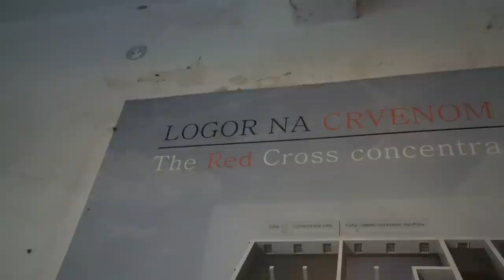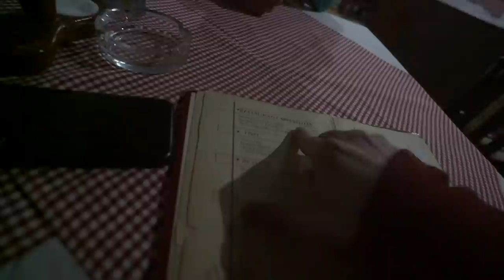Niš, Serbia - Full Day Tour Through the City! - Serbia Travel Guide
Today we will be exploring around Niš, Serbia's third largest city. I will be staying at a beautiful place called Hotel Zen, which is conveniently located only about 10 minutes from the city center. This hotel is extremely comfortable and the staff is so friendly. In today's video we will visit many important sites in the city! We will visit Skull Tower, the Red Cross Concentration camp, and also the Niš Fortress. We will also try some typical Serbian food that will absolutely blow your mind! I hope you enjoy this tour through this city, as much as we did! Make sure to show some love to Hotel Zen because if it wasn't for them I would've never made it here to this city! Hope you enjoy!

Save $35 off of your first stay with Air BNB and help me not stay in a hostel! :)

( You can always sign up with a new email and save $35 every time ;) )

The gear I use everyday + Products I cannot live without!

My Main Camera
Go to photo lens
Mavic Air 2 ND Filters ( A MMUST!!)
Mavic Air 2 Fly More Combo
My Action Camera
Pelican SD Card Holder
More budget friendly SD holder
Rode Mic
Rode Video Micro
Wide Angle Lens